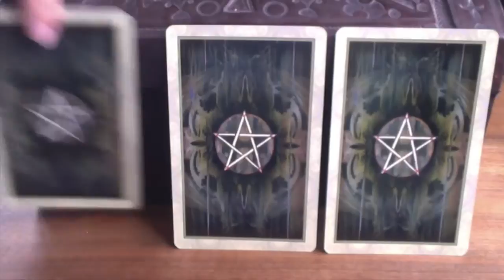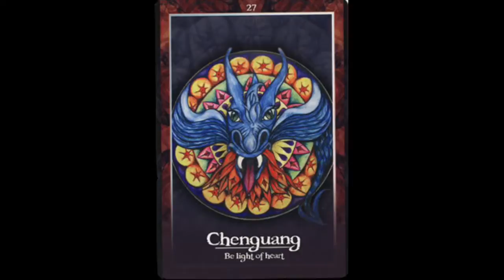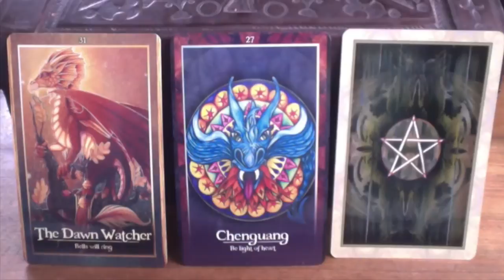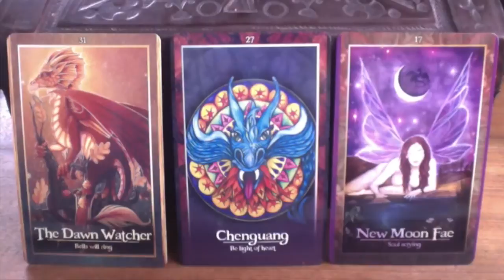Les Energies du 16 au 22 mars 2015 (tarot horoscope)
Une semaine ensoleillée pour finir sur un ciel voilé le WE.
Faites marcher votre intuition, votre 6eme sens et connectez-vous à votre lumière intérieure. Vous pourrez ainsi effectuer avec beaucoup de puissance le nettoyage émotionnel prévu pour le WE !
Et puis surtout, riez, plaisantez, jouez, retrouvez votre âme d'enfant, c'est le moment !

Oracle des Dragons Protecteurs - Lucy Cavendish
Oracle of the Dragonfae - Lucy Cavendish